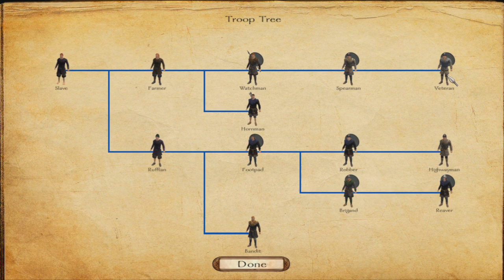Mount and Blade: Viking Conquest - Man's Best Friend #23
I F LOVE THIS DOG